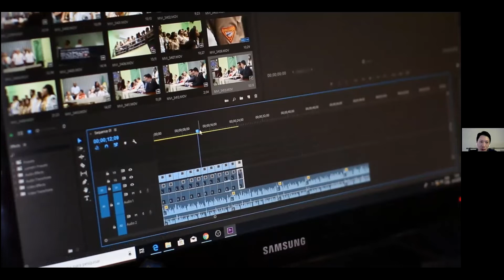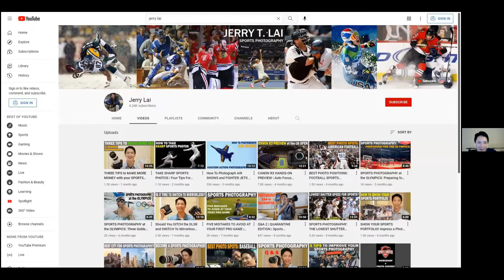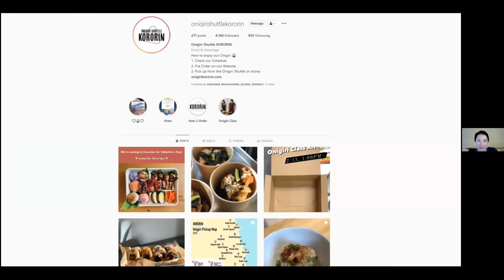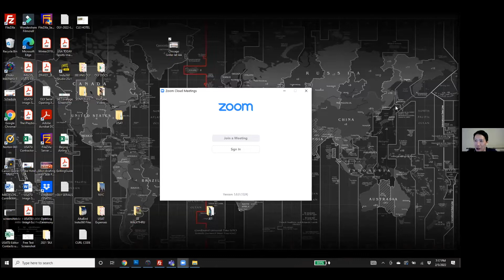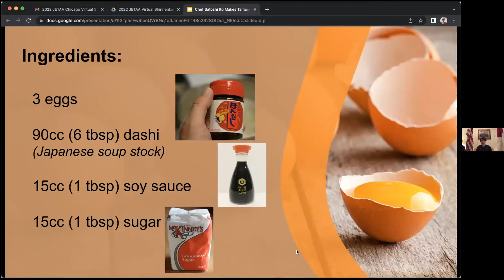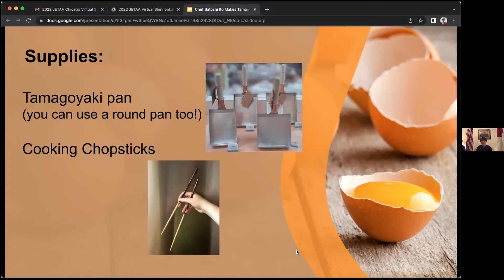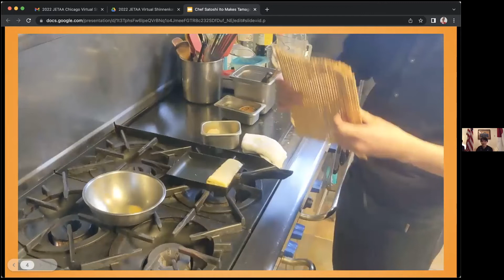2022 JETAA Chicago Virtual Shinnenkai Night 2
JETAA Chicago was joined by Consul General Hiroshi Tajima, Chef Satoshi Ito and Jerry Lai from the Chicago Griller to celebrate our continued connection to Japan through a mutual love for food!